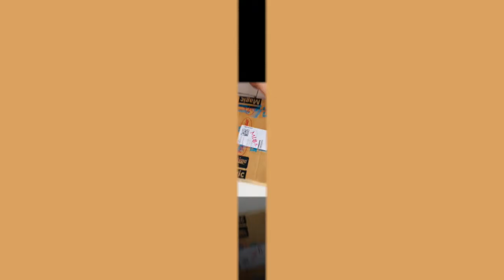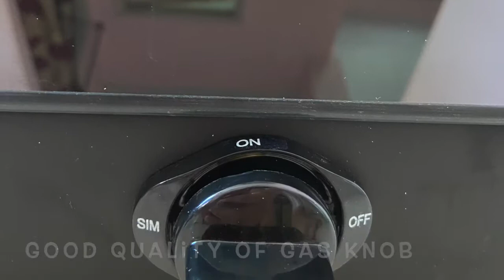Prestige 2 Burner Gas Stove | Unboxing | Glass Top | Review | Best & Affordable | Vlog #5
Link to buy this Prestige Gas Stove

Specification :
Number of Burners- 2
Burner Material- Brass
Type: Manual Gas Stove
Body Material : Glass , Steel
Dimension: 32cm x 55 cm
Warranty : 2 years
ISI Certified Gas Stove

It is really an amazing product & I loved it